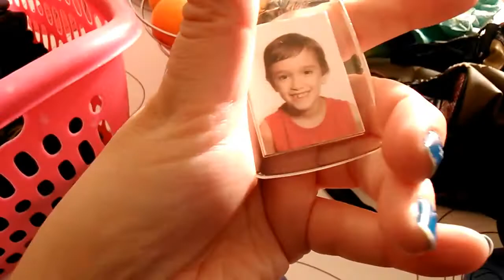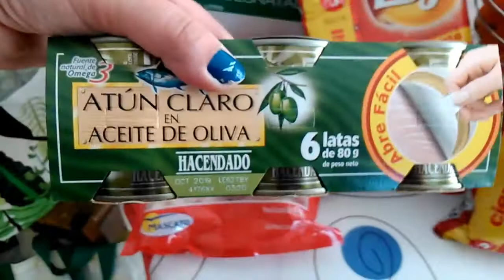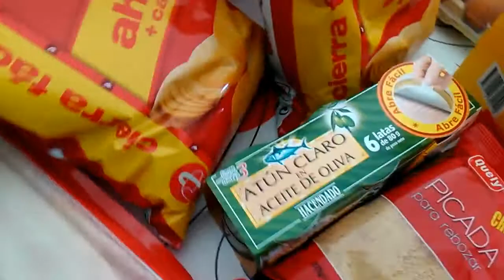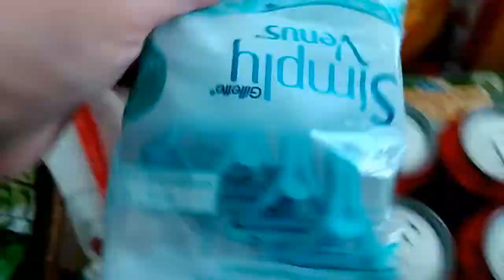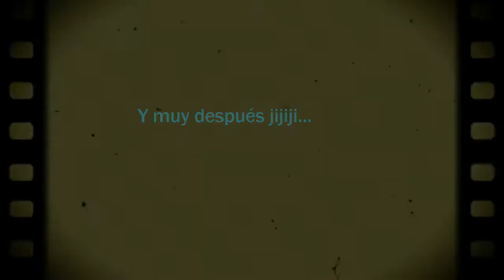Vlog// A por el ordenador y unas compritas! ( 10 noviembre)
Hola amores! Os dejo con este vlog que espero os guste.
Gracias por estar ahí, por vuestros comentarios y sobretodo por vuestro cariño.